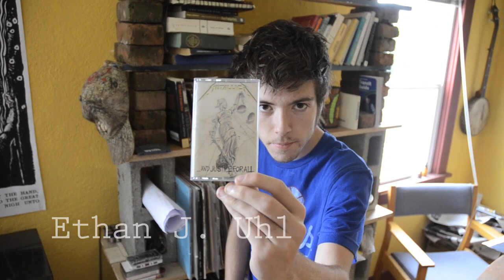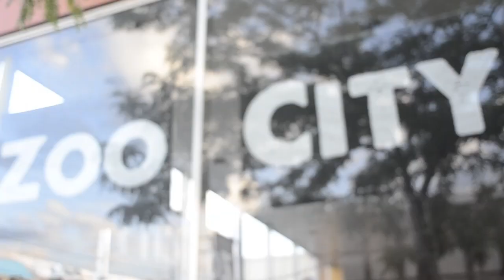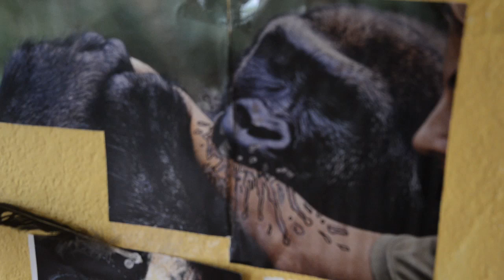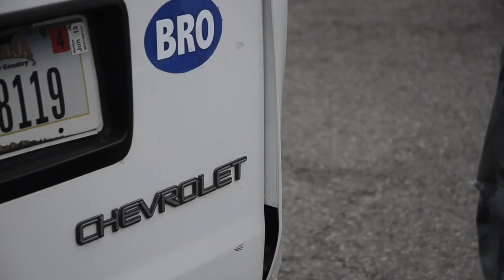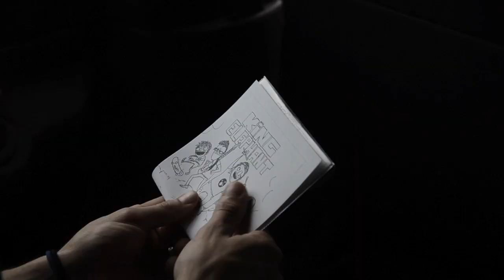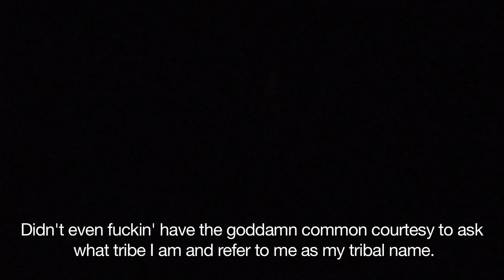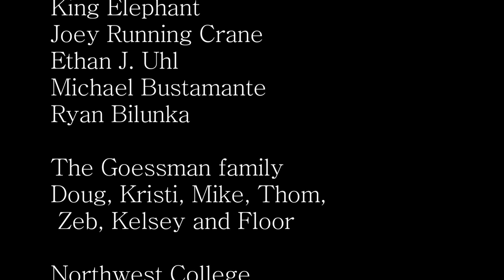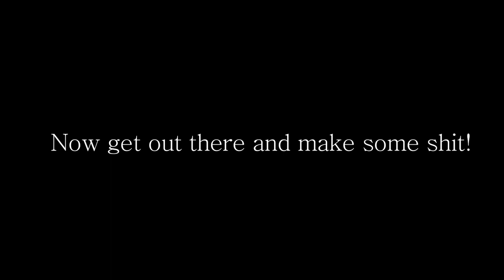We're Going Home - a documentary by Tim Goessman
Follow the Missoula, Montana D.I.Y. punk outfit King Elephant on their summer 2012 national tour. Learn about D.I.Y. and watch chaos ensue as six Montanans cram into a van and eat a ton of pizza.

View desecration is advised. Rated R for rad.

All the music in this film is the property of the respective artists.